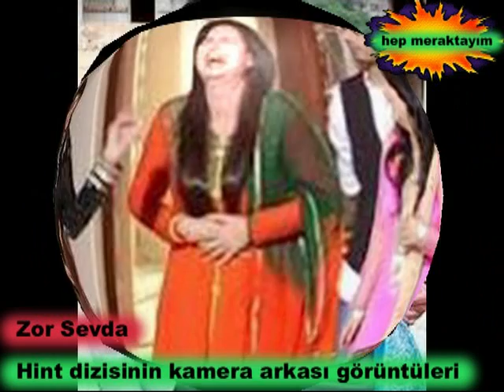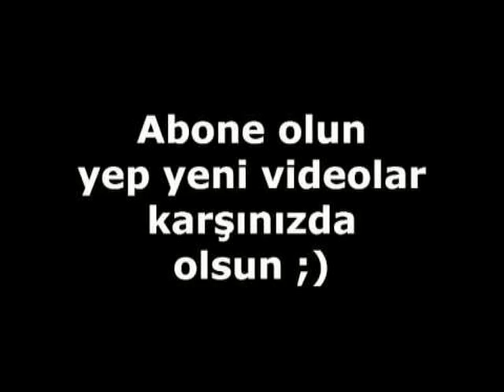Zor Sevda Hint dizisinin kamera arkası görüntüleri 1